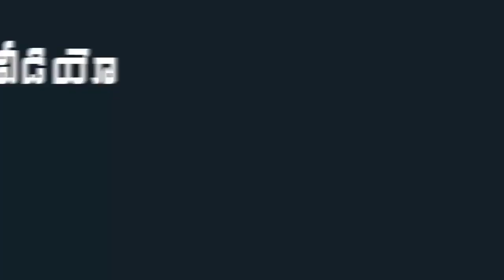Allu Sirish Distributing Food and Groceries To Poor People|| Mana Taralu